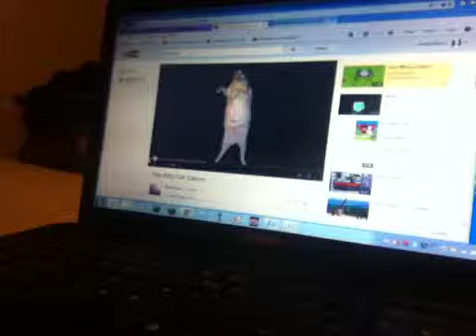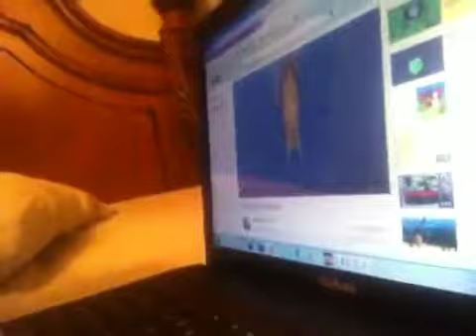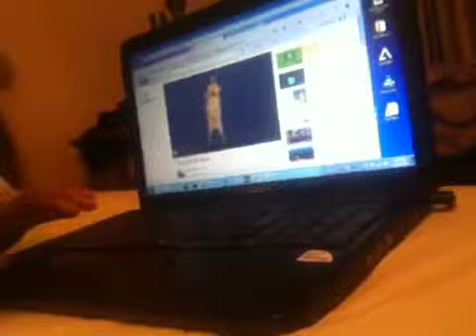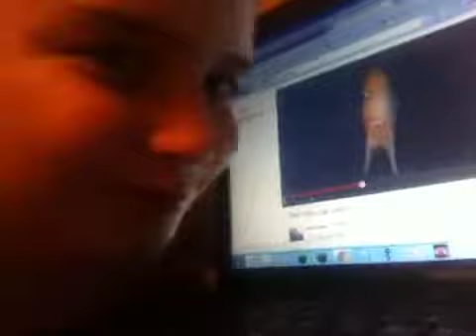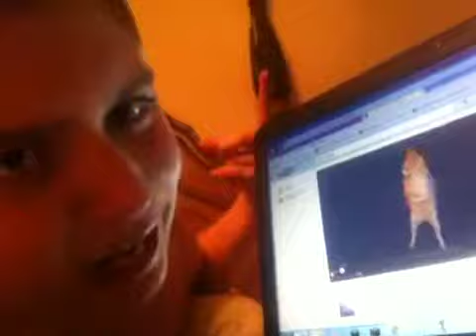Why my stupid cat on youtube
My stipid cat on youtube